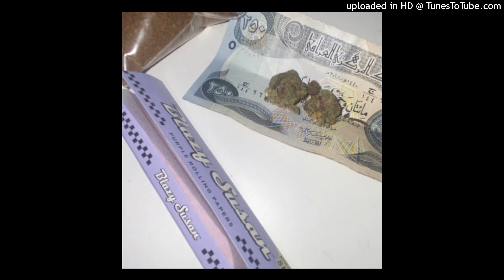paypalgotmehot - flex musik (prod. zoot)